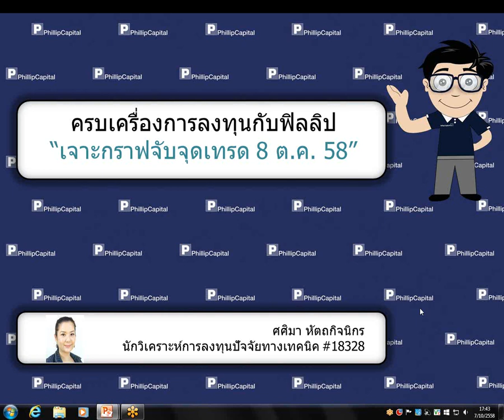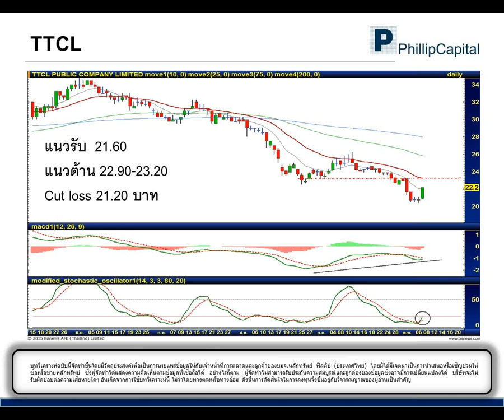เจาะกราฟจับจุดเทรด (8 ตุลาคม 2558) :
DTAC, SPA, TTCL รับฟังคำแนะนำของนักวิเคราะห์ บล.ฟิลลิป ได้ที่นี่ทุกเช้าค่ะ หากมีข้อสงสัย ต้องการคำแนะนำติดต่อ บล.ฟิลลิป ที่ หรือ 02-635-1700 #486